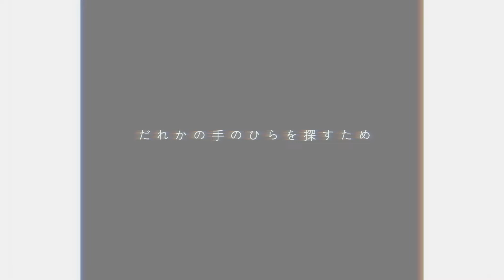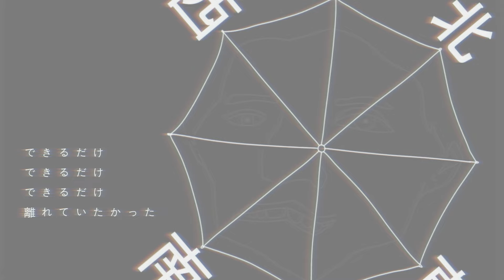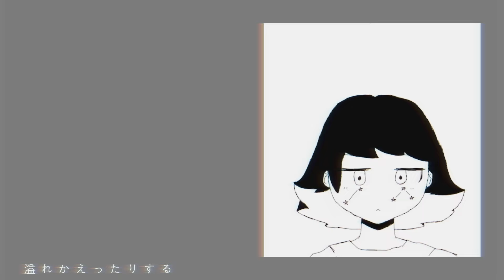I'm The Rain / 私は雨 - inabakumori / 稲葉曇『Faded Memories Cover』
Somehow m1n3c4rt wanting to make a toki pona vocal cover of the song turned into this, whoops

Cover: 0mni
Vocals/Character: SOLARIA (Synthesizer V)
Original Music: @inabakumori  (稲葉曇)

Illustrations -
0mni

Original Art/Inspiration: nukunukunigirimeshi (ぬくぬくにぎりめし)
Editing and Animation: 0mni
Translation Help: Yuta
Character Design: Eclipsed Sounds

Lyrics / 歌詞 -

私は雨『Faded Memories』

私は誰　あなたの哀れ
夜空の中で　名前を無くして
うねりのない　水面に潜む景色を
知らないまま　漂う雲
昨日までは　漂う雲

(霧になってしまっても
別にいいのに　構わないのに)

私はなぜ　真っすぐに落ちる
だれかの手のひらを探すため
空をできる限り　目に収めながら

私は雨　弾かれて判る
だれかのようにはなれない雨
地球を困らせるほどの痛みを知らないから

私は雨　セカイを暈す
夜明けに導かれている雨
流れ着いた海の隠し味を知るまで

星を隠した雷鳴と
視界からはみ出した　積乱雲
できるだけ　できるだけ　できるだけ
離れていたかった

傘をさす　余裕はないし
このままでもいいと思えるよ
わからないから　染み込んでるの
夜の強い雨で　目を覚ます

私は雨　地球をなぞる
一粒では気付くことのない雨
夜空に飾り付ける　星を見つけて

空に浮かんだり　地に足をつけたり
消えかかったり　溢れかえったりする
描けていたら　何も起きなかった
セカイ的気候変動

私は雨　滴って判る
地球を困らせるほどの思いを知りたいから

流れ着いた海の隠し味になるまで

私は雨

辿り着くまでに
おさらいを忘れないで
凪の海で向かい合わせ
違う景色　同じ模様の　答え合わせ